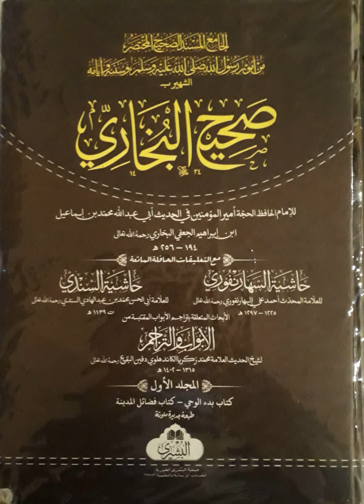B1 ambiya 10-13